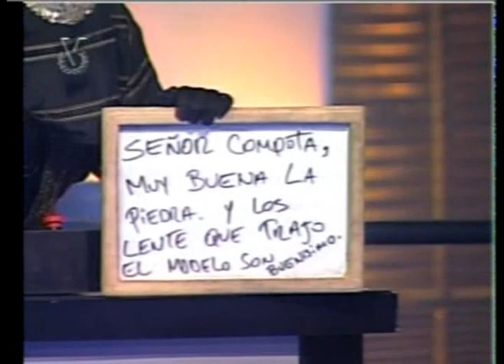el hombre yunque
este chamo fue con un acto bieenn chimbo opinen uds.